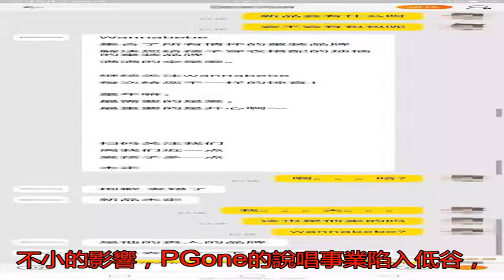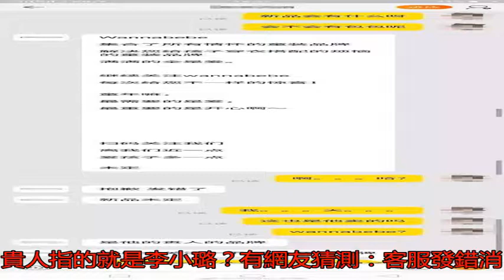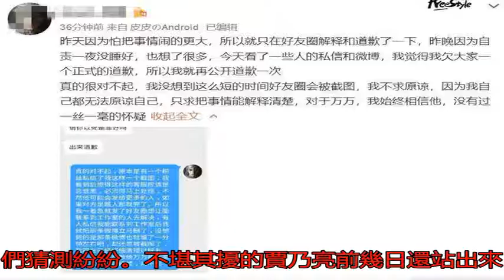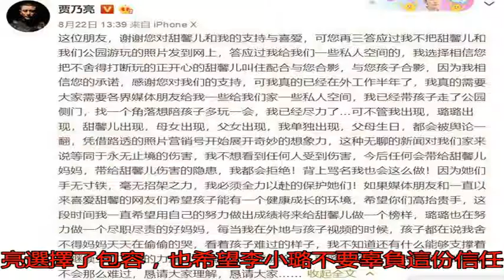PGone與李小璐還聯系？團隊稱其是貴人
李小璐和PGone的...